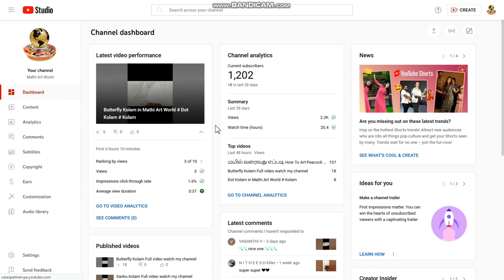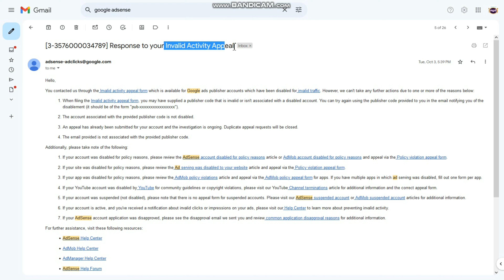Issues of Multiple YouTube Channels in One AdSense Account in Telugu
PLEASE NOTE ONLY PAID SERVICE